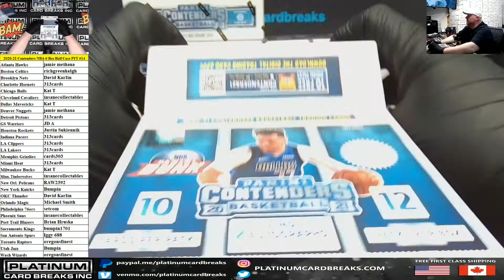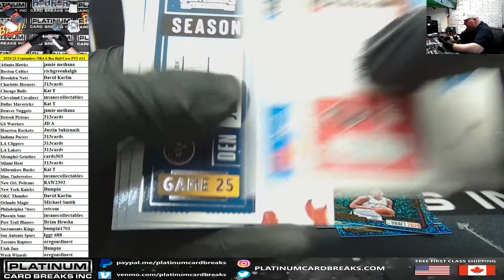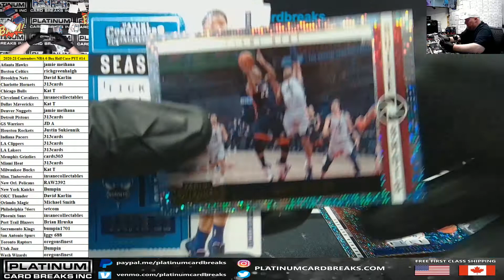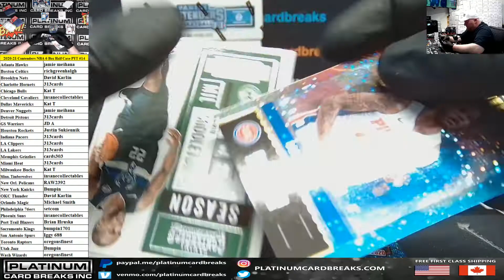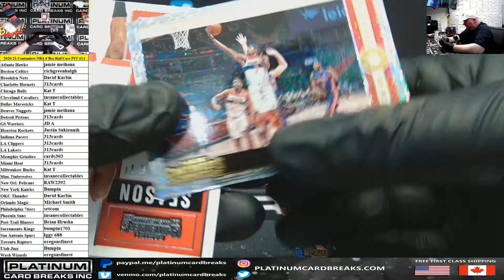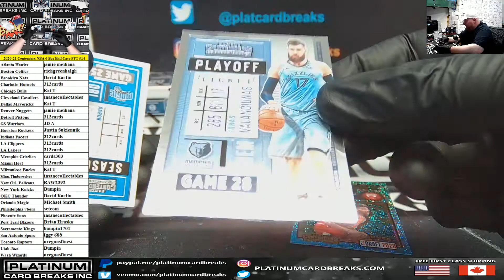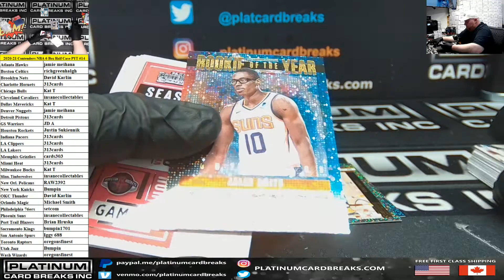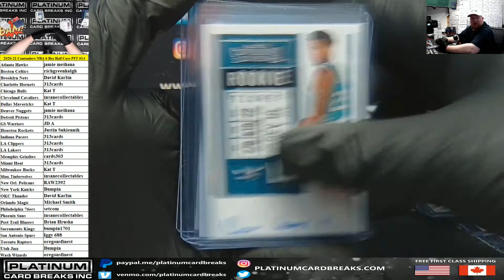2020-21 Panini Contenders Basketball 6 Box Half Case PYT #14